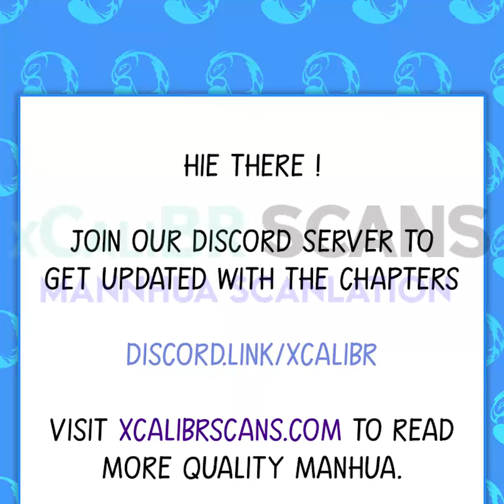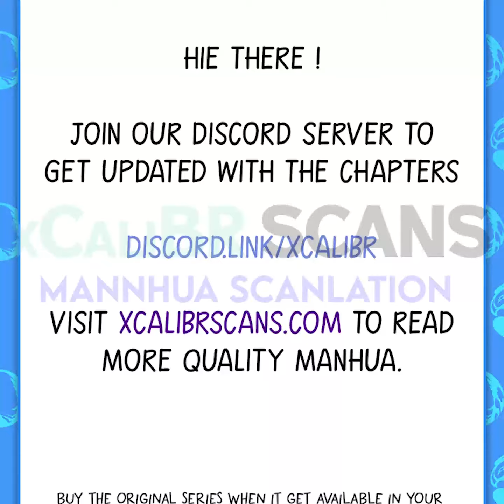Dragon Throne | Chapter 54 | English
Title : Dragon Throne

Summary :Once through, he became the eldest prince Ao Fan of the East China Sea Dragon Palace, inherited the East China Sea Dragon Palace, and became the new generation of East China Sea Dragon King. At the time of the crisis, Zhuo Fan found that he had turned on the system and could add something to everything! "God resists kill the gods, meets the Ghosts beats the ghosts. Whoever refuses to accept, kill them!" The rising of the declining dragon clan will fight for hegemony and confine the gods!

Genre : Martial Art,Fantasy,System,Drama,God & Demon